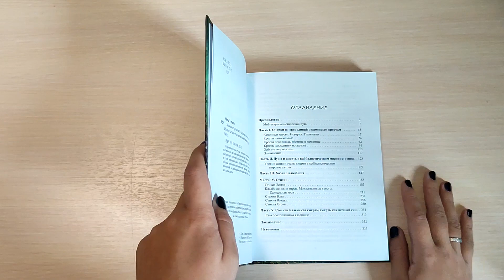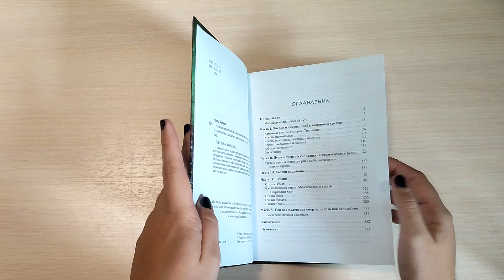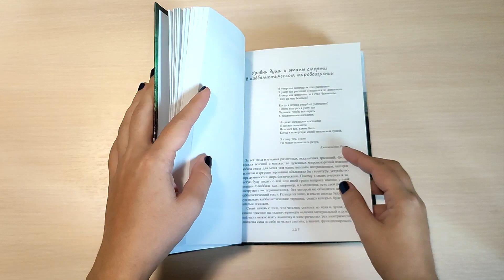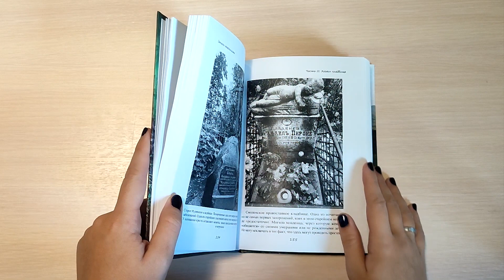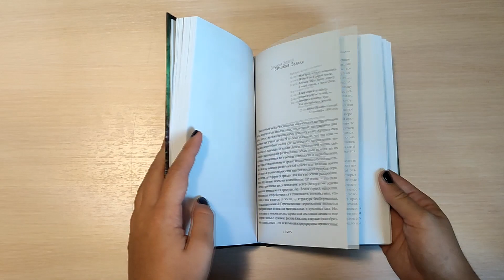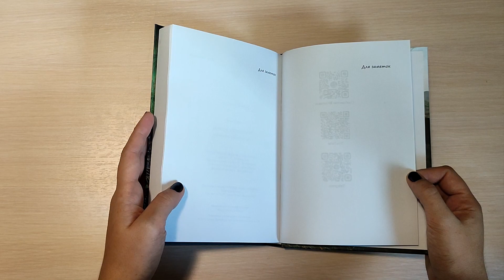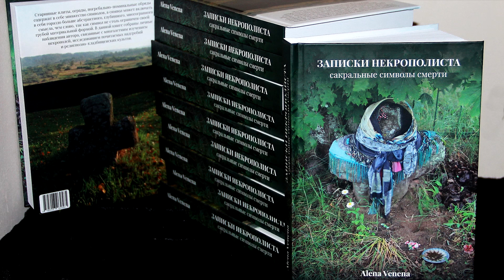Моя книга: Записки некрополиста. Сакральные символы смерти.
КНИГУ МОЖНО ПРИОБРЕСТИ:

Магазин "Порядок слов" Набережная реки Фонтанки, 15.

СПб., Лиговский пр., д. 65

СПб., Пушкинская ул., д. 9

СПб., Садовая ул., д. 48

Также можете забрать у меня (есть некоторое количество экземпляров), можете написать в личные сообщения
чуть позже книга также появится на Алиб.

Моя страница в Яндекс. Дзен.
Поблагодарить за творчество.